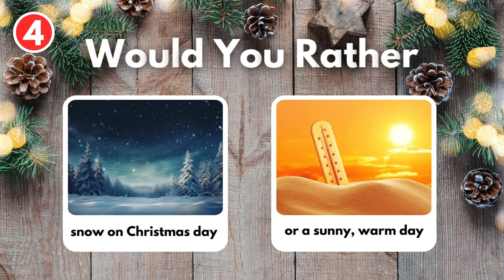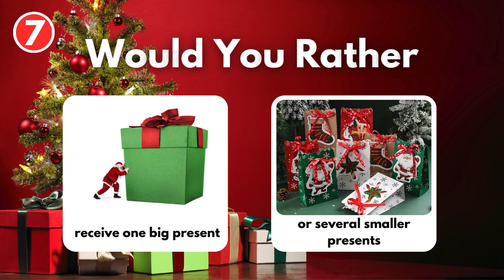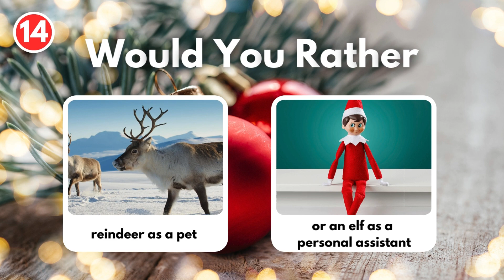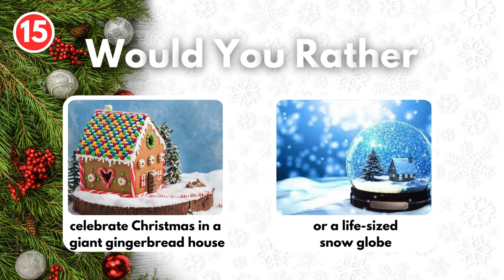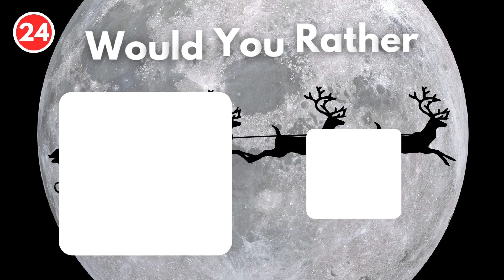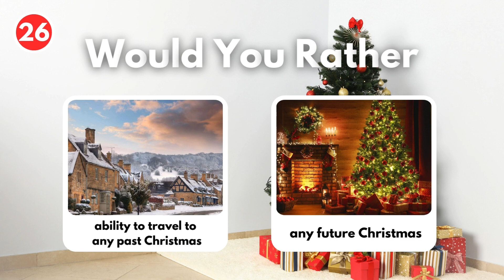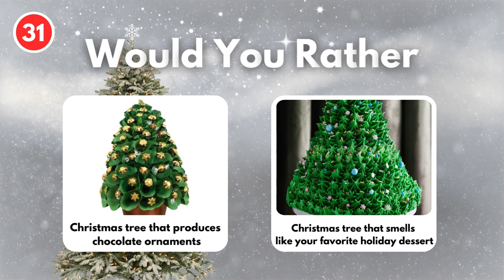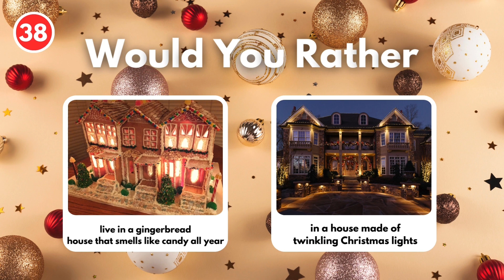Would You Rather...? 🎅🏻 | Christmas Edition 🎄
Are you up for the challenge? Dive into the holiday spirit with our festive video! 😄

Here's the rundown:
Get ready to tackle 40 pairs of Christmas choices, where you can only choose one from each pair. Brace yourself for a jolly good time! 😄